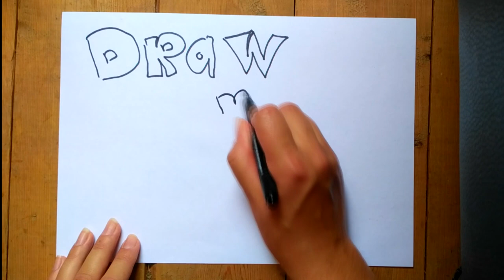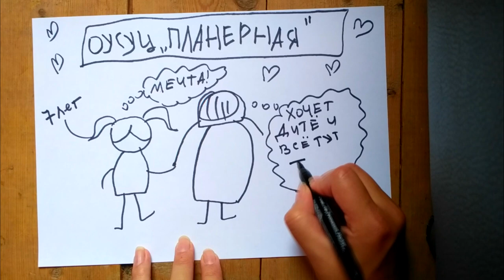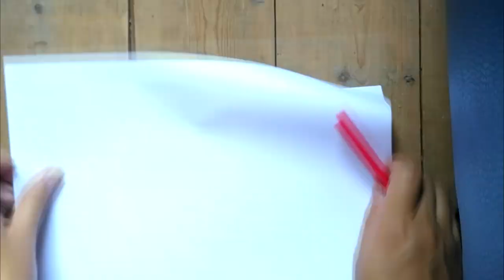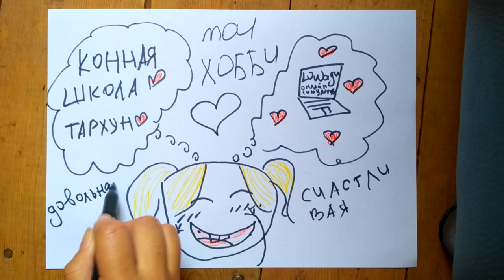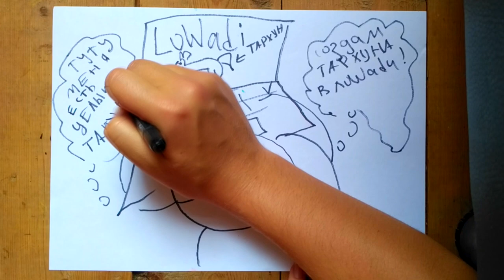♘DRAW MY EQUESTRIAN LIFE♘NL♘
ВСЕ ССЫЛКИ :
ОТВЕТЫ НА ЧАСТО ЗАДАВАЕМЫЕ ВОПРОСЫ
На каком сервере в SSO играешь?
✓BLUEBERRYCLOUDS

Что за песня в интро?
✓ Nihilis-Help Our Souls

Когда сходка?

Сделаешь мне бесплатную/платную рекламу?
✓Никому не делаю.Дело принципа

Где монтируешь?

✓ Bandicam/Fraps

Какой микрофон?
✓Philips SBC ME 5701

Снимем видео вместе?
✓ Снимаю одна или с друзьями.Очень не люблю попрошаек

Почему ты меня игнорируешь?
✓ На вопрос "Привет,как дела?" не отвечаю,т.к. не трачу время на пустые разговоры

Когда видео?
✓ Когда сниму, смонтирую и выложу.Расписания нет

Почему не приняла меня в друзья?
✓ Я держу в друзьях тех, людей,с которыми я действительно общаюсь,чтобы видеть,кто онлайн в игре.

Пока ✌